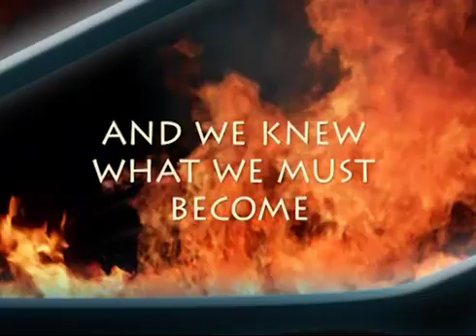Hoërskool Piketberg Interskole 2012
Interskole 2012 vs Porterville.